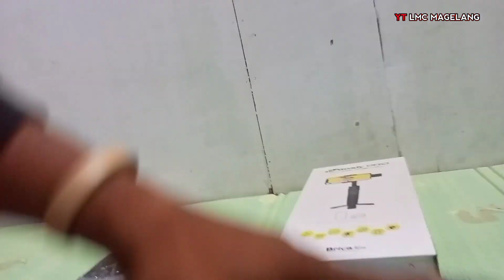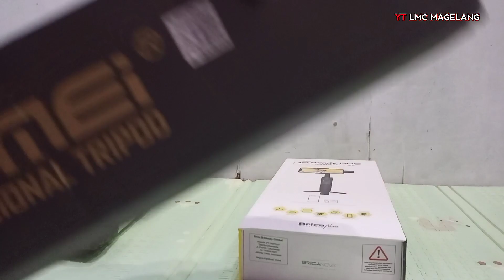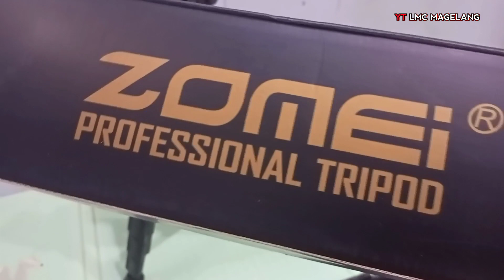TRIPOD HP Murah Untuk YouTuber Pemula!! ZOMEI Q111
TRIPOD HP YANG BERMANFAAT BUAT YOUTUBER ~ PEMULA ~
TRIPOD ZOMEI Q111 TRIPOD SMARTPHONE COCOK UNTUK YOUTUBER PEMULA
Link Pembelian cek di Shoppe
Cek kamerastabilizer- brica b-steady pro - bsteady pro - b steady 3 axis gimbal stabilizer - non dengan harga Rp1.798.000. Dapatkan di Shopee sekarang!

Selamat Datang Di Saluran YT LMC MAGELANG { Rahayu Kang Pinuju }
Channel Ini Berisi Video Tarian Dan Kesenian Tradisional Magelang Serta
Aneka Ragam Video Tradisi, Budaya Yang Ada Di Indonesia ..
Ada Jathilan, Rampak Buto, Topeng Ireng Dan Lain Sebagainnya.
Youtuber Indonesia Berbasis Di Magelang.
Visi : Mengabadikan Momen Di YouTube
Misi : Memberikan Tayangan Video Menarik Dan Restorasi Yang Berbeda.
🔴 Live Streaming Jathilan Terbaru.
Production 2023
Informasi Bisnis
LMC MAGELANG :
Jadilah Diri Sendiri Dan Temukan Versimu Sendiri '
Media, Seni, Digital Marketing, Publik Galery.
Salam Budaya
Rahayu Kang Pinuju 🙏